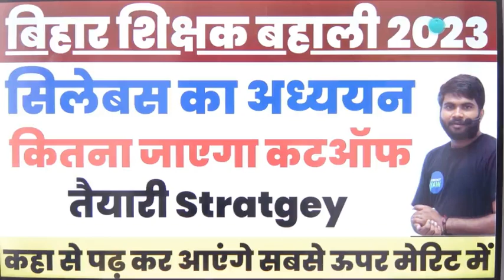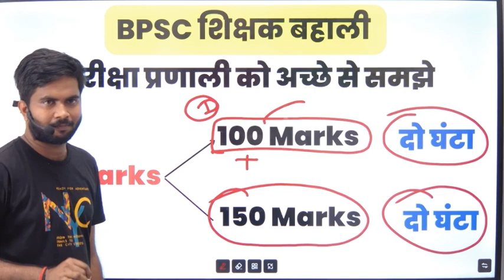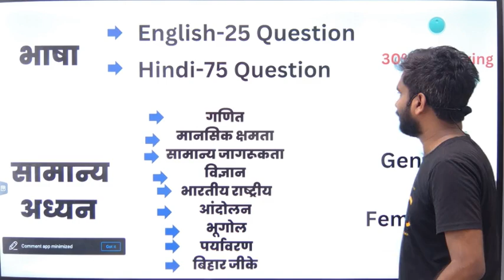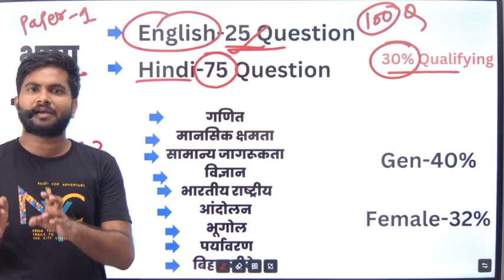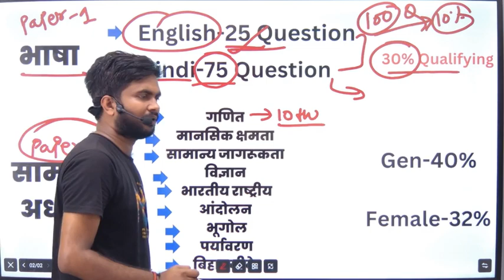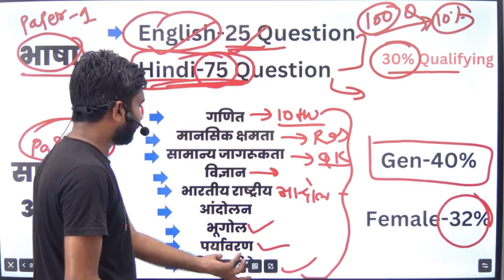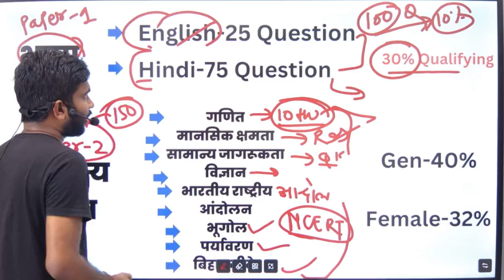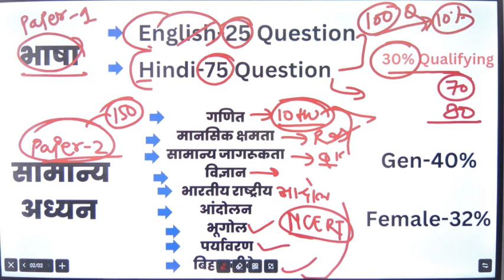BPSC Teacher Syllabus in Hindi 2023 | BEST BOOK FOR BPSC बिहार शिक्षक बहाली परीक्षा 2023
BPSC Teacher Syllabus in Hindi | BPSC Teacher Syllabus 2023 | BPSC Teacher Tayari kaise karen | BPSC